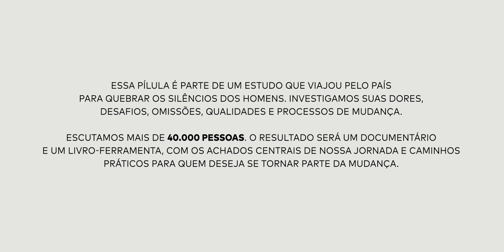O afeto é ferramenta essencial para trabalhar com homens | O Silêncio dos homens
O documentário "O Silêncio dos Homens" será lançado em breve. Enquanto o filme não chega, vamos publicar aqui no YouTube do PapodeHomem pouco mais de 20 pílulas em vídeo que vão aprofundar temas que serão debatidos no documentário ou, ainda, apresentar alguns assuntos que infelizmente vão ficar de fora. Sandra Vale, consultora de gestão e desenvolvimento institucional no Instituto Promundo Brasil, compartilha sua experiência no trabalho com os homens ao lono de mais de 20 anos.

Uma iniciativa: PapodeHomem
Viabilizada por: Natura Homem & Reserva
Produção executiva: PapodeHomem
Realização do documentário: Monstro Filmes
Direção audiovisual: Ian Leite e Luiza de Castro
Pesquisa: Instituto PdH
Liderança pesquisa qualitativa: Juliana Fava
Filtragem entrevistas: Caio César
Consultoria especial em gênero: Gustavo Venturi
Identidade visual: Estudio Nono
Articulação do projeto: Ismael dos Anjos
Direção criativa: Guilherme N. Valadares
Apoio institucional: ONU Mulheres e Campanha Eles por Elas